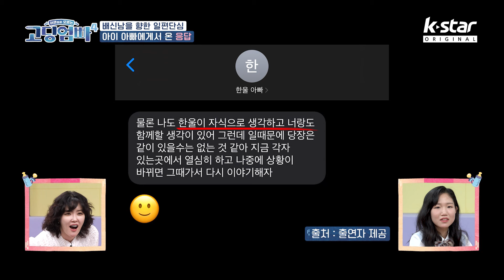[고딩엄빠4 ] 바뀌지 않는 애 아빠! 생각이 바뀐 순애보 맘!ㅣep. 42 순애보맘 세빈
새로운 MC와 함께 돌아온 어른들은 모르는 고딩엄빠 시즌4

👉매주 수요일 밤 10시 20분 K STAR  많은  시청 바랍니다😄